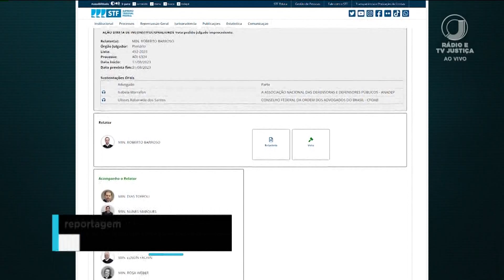📺 JJ1 – STF confirma que a presença de advogados em centros de conciliação é facultativa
O julgamento foi em Plenário Virtual.